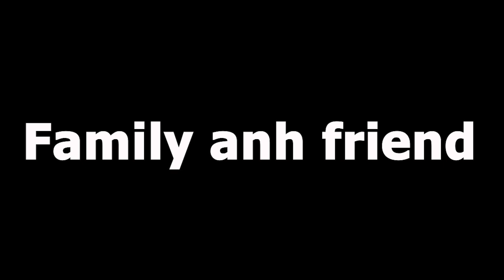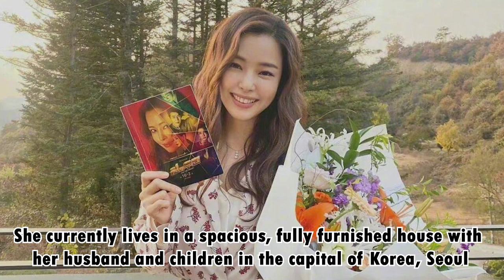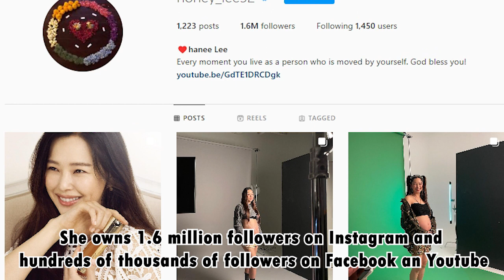Lee Hanee (이하늬) Lifestyle | Husband, Career, Net worth, Family, Age, House, Biography 2022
As Miss Korea 2016, Lee Hanee is also well-known for her work as an actor and a composer. She is intelligent and attractive, and she has received numerous acting honors.Here are the details about Lee Hanee.